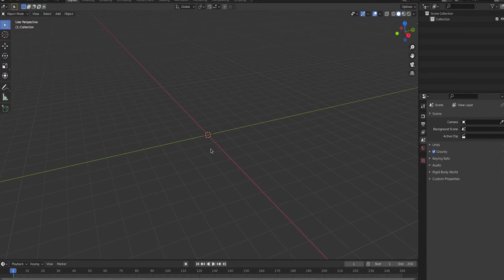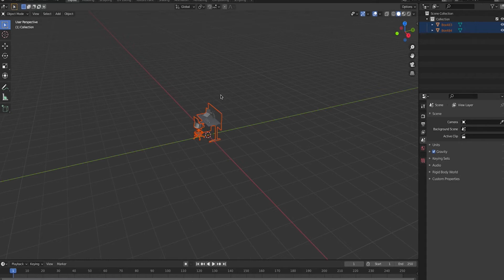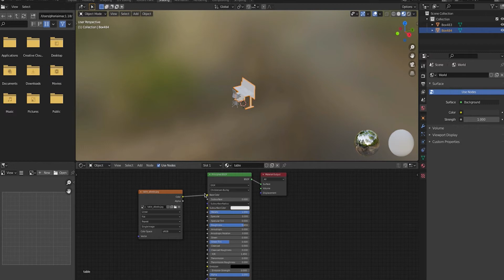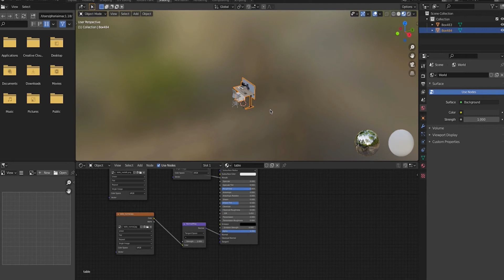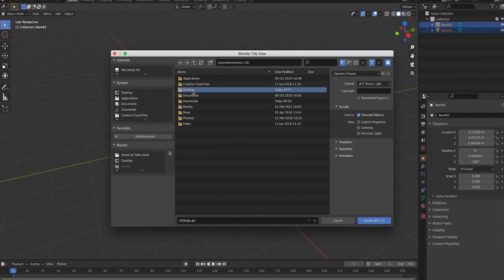Tutorial: How to Convert an FBX file to GLB | CAPTUR3D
Alex, our Senior Account Manager, explains how to convert FBX files to GLB files so you can upload custom 3D assets for Virtual Staging.

CAPTUR3D is an all-in-one 3D Virtual Tour Software & Management Platform. This powerful CMS enhances your Matterport Virtual Tours and streamlines your workflow. Get everything from Floor Plans to Virtual Staging and easily create eye-catching content for residential, commercial and cultural spaces.